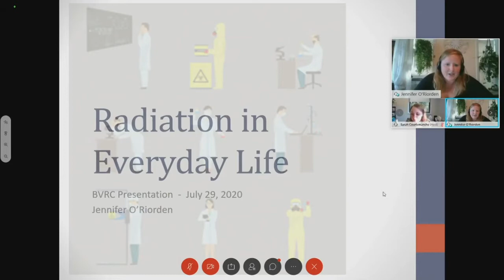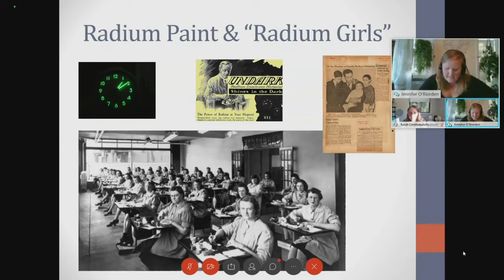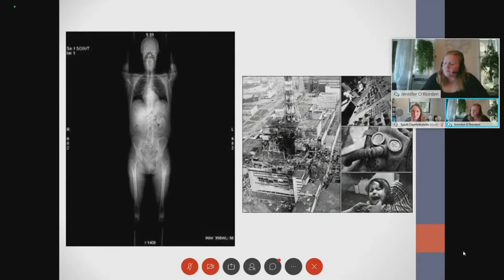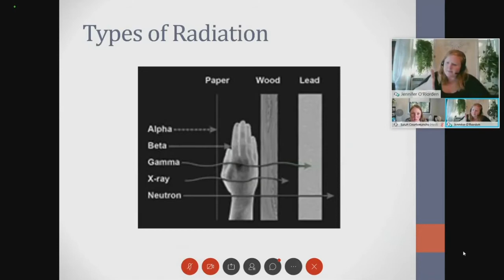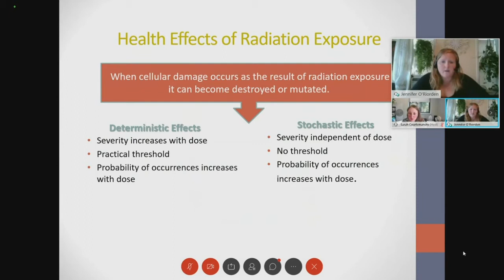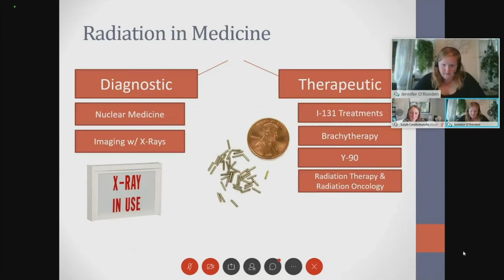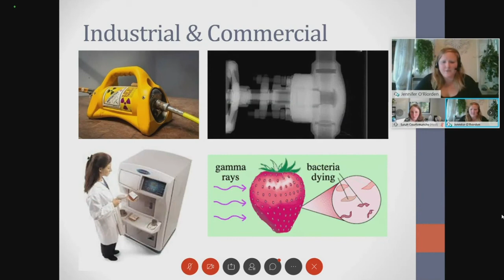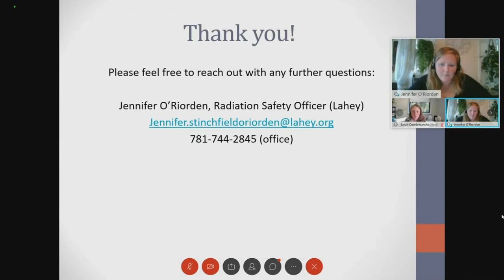Radiation in Everyday Life: A Burlington Volunteer Reserve Corps Presentation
On Wednesday July 29th at a virtual meeting of the Burlington Volunteer Reserve Corps, Jennifer O'Riorden, Radiation Safety Officer at Lahey Medical Center Burlington, gave a presentation called "Radiation in Everyday Life" detailing all the facts and fiction of radiation...